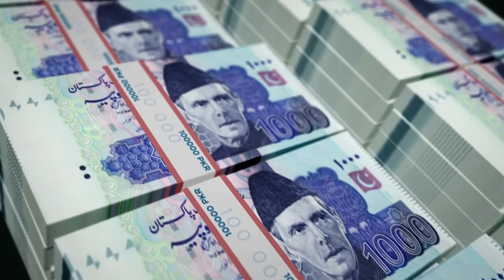How did Osama bin Laden's watch reach Hamid Mir?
Hamid Mir made new revelations about Osama Bin Laden's watch and interviews in his column and also told how Osama's special watch reached him in Islamabad.